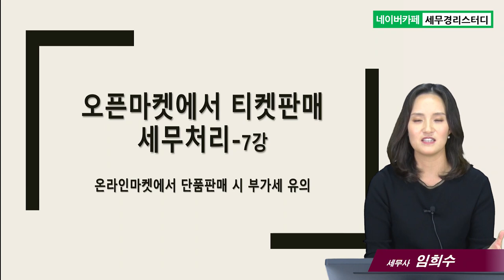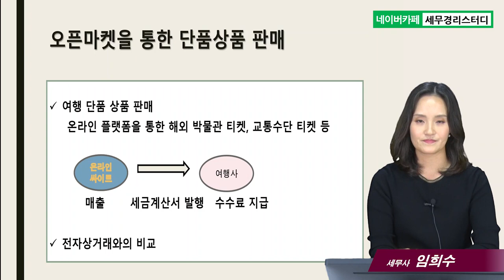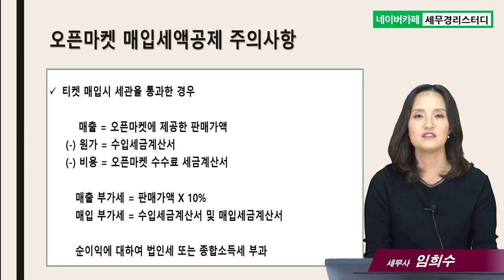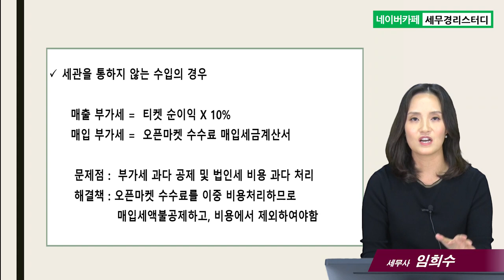#7 오픈마켓에서 티켓판매 세무처리 - 임희수 세무사의 5분특강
7.오픈마켓에서 티켓판매 세무처리
- 온라인마켓에서 단품판매 시 부가세 유의